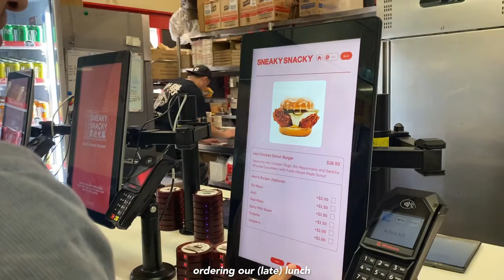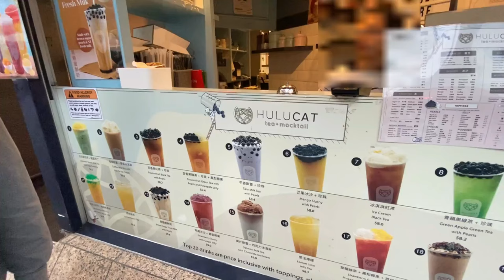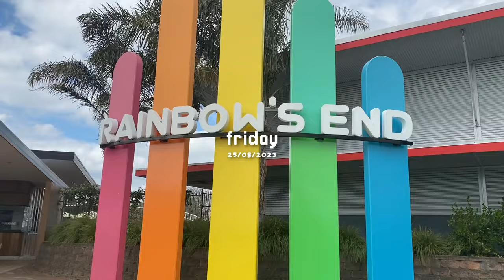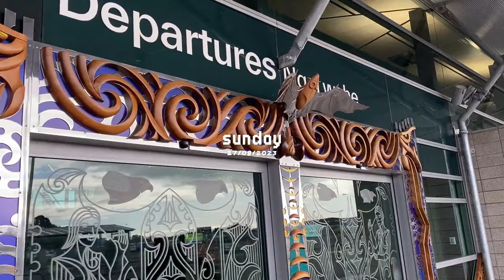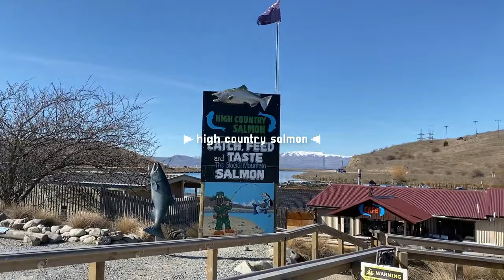new zealand travel vlog🇳🇿🌷: south island trip, campervan, auckland, christchurch, queenstown!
➸ FAQ:
Name: Joycelin; you can call me Joy!
Age: 19 (04 liner)
Camera: iPhone 11
Editing Software: Wondershare Filmora